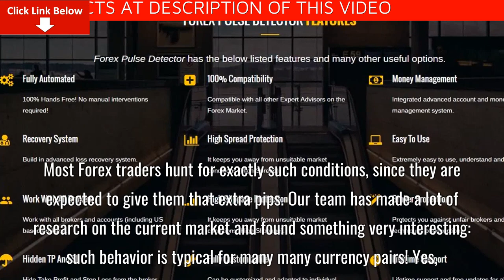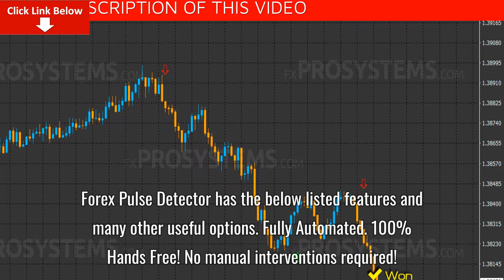Forex Pulse Detector Honest Review – DISCOUNT Code 50% Off Promo + Pros + Cons + Benefits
Forex Pulse Detector is developed to take advantage of the market impulse. It is equiped with several indicator sets, which helps it detect when the market will reverse. Most Forex traders hunt for exactly such conditions, since they are expected to give them that extra pips.

Our team has made a lot of research on the current market and found something very interesting: such behavior is typical for many many currency pairs! Yes, correct - this makes the Forex robot compatible with almost all pairs on the market. Forex Pulse Detector supports GBPUSD and EURGBP currency pairs at the moment. Our developers are testing and adapting the robot on other pairs. The robot will supports other pairs in future.

Forex Pulse Detector is compatible with M15 time frame. This makes it highly active, which leads to gaining pips quicker. Some traders may say that low time frames do not quarantee accuracy. Maybe, but not in all occasions: Forex Pulse Detector's special algorithms are most effective exactly on such low time frame, which is most welcome for all traders who seek for high trading activity and faster profits. Check out the Backtests and Live performance sections to see the proof of our words.
Forex Pulse Detector has the below listed features and many other useful options.
Fully Automated
100% Hands Free! No manual interventions required!
100% Compatibility
Compatible with all other Expert Advisors on the Forex Market.
Money Management
Integrated advanced account and money management system.
Recovery System
Build in advanced loss recovery system.

High Spread Protection
It keeps you away from unsuitable market conditions (High Spread).
Extremely easy to use, understand and setup.

Work With All Brokers
Work with all brokers and accounts (including US based brokers).
High Slippage Protection
It keeps you away from unsuitable market conditions (High Slippage).
Broker Protection
Protects you against unfair brokers and their techniques of deception.
Hidden TP And SL
Hide Take Profit and Stop Loss from the broker. Prevent hunting.
Fully Customizable
Can be customized and adapted to individual needs.
Lifetime Support
Lifetime support and free updates for all Expert Advisors.
FOREX PULSE DETECTOR FAQS
Do I have to monitor Forex Pulse Detector all the time?
Forex Pulse Detector can trade all by itself - there is no need to watch over it all the time. It opens and closes its trades automatically, so you can simply relax and let it do all the legwork.

Is Forex Pulse Detector compatible with any platforms other than MT4?
No, Forex Pulse Detector is only compatible with the MT4 terminal platform. If you want to trade with Forex Pulse Detector, be sure to choose brokers that provide this platform as a trading option!

Can I trade with Forex Pulse Detector on any broker?
You are free to choose any broker that provides MT4 terminal trading software.

Can I open trades manually when Forex Pulse Detector is active?
Yes, no problem about that! You're free to enjoy manual trading as well.

Do you provide updates for Forex Pulse Detector?
All our updates for Forex Pulse Detector are free to our customers. As soon as an update becomes available, we inform all our customers.

Do you provide customer support?
Yes! Our support team is available to all customers 24/7.

What is the required minimum deposit to start trading with Forex Pulse Detector?
The recommended initial deposit is at least $1000. It will be better if you account support micro lots also (for example 0.01 lots).

Is it possible to run more than one EA (Automatic Trading System) on a single account?
Yes, it is possible. Forex Pulse Detector will not touch any other trades.

What time frame is recommended for Forex Pulse Detector?
Forex Pulse Detector is developed for M15 time frame. You can use M1/Open price in the strategy tester for fast testing.

How frequently does the robot trade?
That all depends on the market - it may open 1-2 trades per day. During certain periods, it may be more active.

Which currency pairs can I trade with Forex Pulse Detector?
Forex Pulse Detector is compatible only with the GBP/USD and EUR/GBP currency pairs.

What kind of internet connection and computer hardware do I need?
We recommend that your internet connection and your computer hardware are stable enough to work without interruption 24 hours a day, from the market's opening on Monday to closing time on Friday.

Should I turn off Forex Pulse Detector at weekends?
The market is usually closed at weekends, so whether or not you turn it off is entirely up to you. Turning it off will not affect its normal operation.